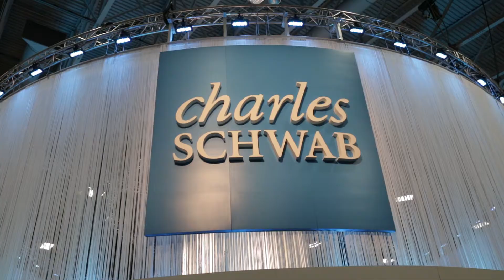Anthony Davidow, Vice President, Alternative Beta & Asset Allocation Strategist, Charles Schwab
Tom Lydon interviews Anthony Davidow, CIMA, Vice President of Alternative Beta & Asset Allocation Strategist at Schwab Center for Financial Research.